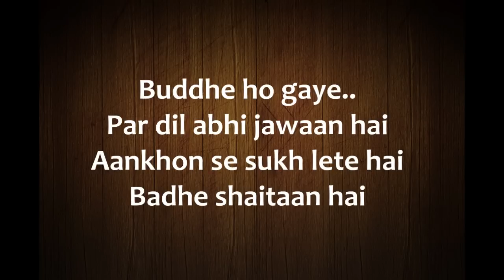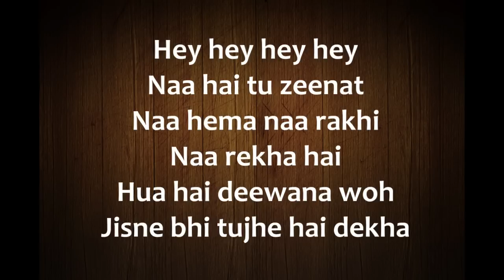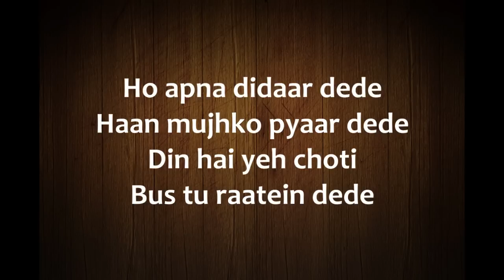Twinkle Twinkle Hindi Song Lyrics from The Dirty Picture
Movie: The Dirty Picture
Music composer: Vishal Dadlani, Shekhar Ravjiani
Lyricist: Rajat Arora
Singer(s):  Shreya Ghosal, Rana Mazumder